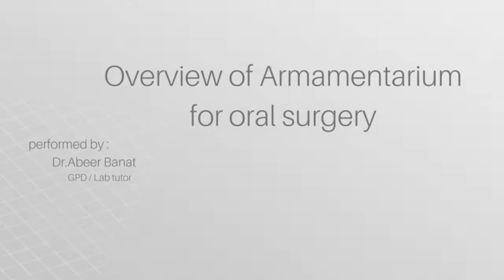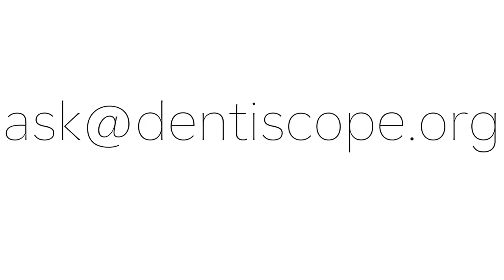Dentiscope | Overview of Armamentarium for Oral Surgery